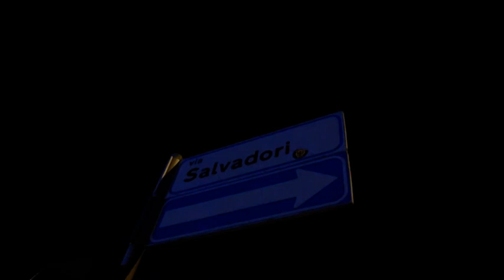Scontro tra auto e moto in zona San Marco ad Arezzo, perde la vita un centauro di 33 anni